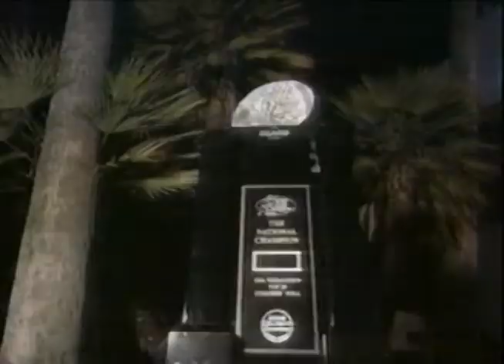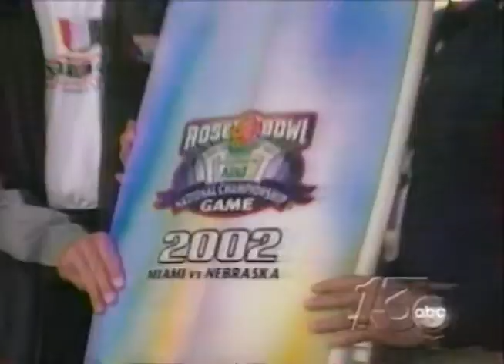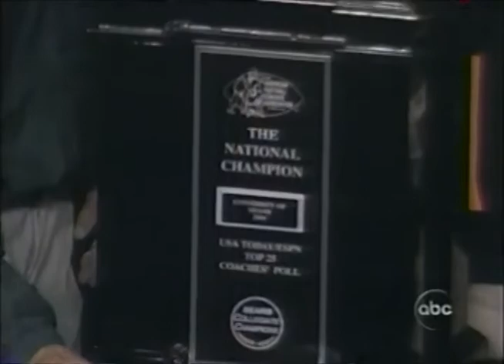2002 Rose Bowl Nebraska vs Miami; National Championship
I hope you enjoy this film. If your interested in using this footage in any way feel free. I am not rights holder to this footage that likely is the universities.

Chapters:

00:00 Pregame
18:35 1st Quarter
50:30 2nd Quarter
1:36:04 3rd Quarter
2:06:18 4th Quarter